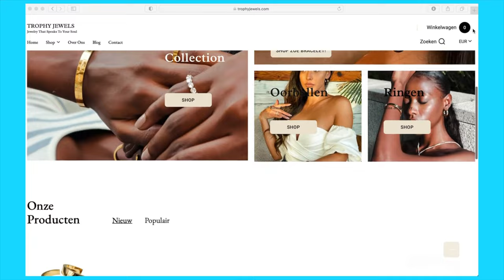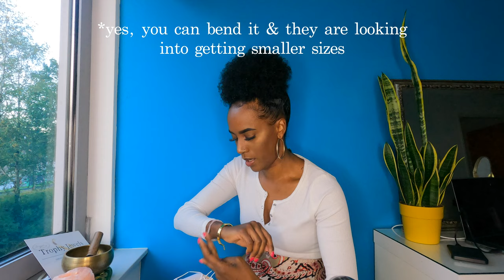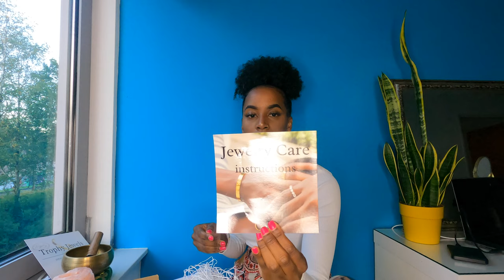unboxing: TROPHY JEWELS AFFIRMATION JEWELRY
Do you want to affirm all your hearts desires? Check out this unboxing.

✨Unboxing of Trophy Jewels - Luxury Affirmation Jewellery✨

All the jewels are made with meaning. Luxury manifesting jewellery that speaks to your soul, encourage positive thinking, calmness and confidence.

🤍Bracelet - I am beautiful, loved & worthy.
🤍Earrings - Worthy
🤍Ring - Bliss
🤍Necklace - coming soon.